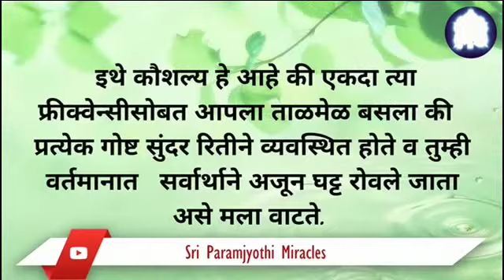21/04 मी सर्व गोष्टीत देवत्व बघू शकते व माझ्या सभोवतालच्या प्रत्येक गोष्टीची प्रशंसा करू शकते.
श्री कल्किंच्या अनुग्रहाने ह्या प्राप्तकर्तीला अशी सुंदर स्थिती प्रदान केली.